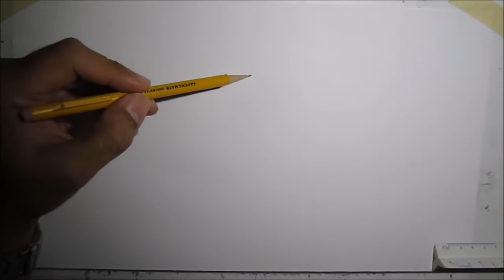Cartoon Series Disney Jr s PJ Masks Gekko, Catboy & Owlette Time Lapse Drawing